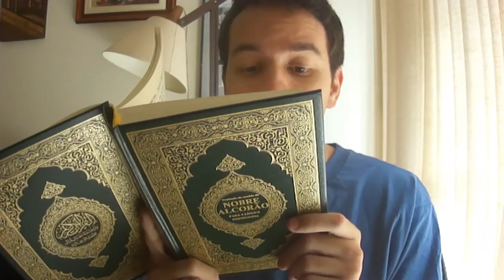Ateu Informa: Detonando "Jesus não criou religião"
Vídeo citado: Detonando "Odeio religião, mas amo Jesus"